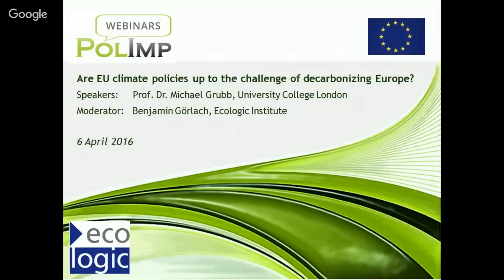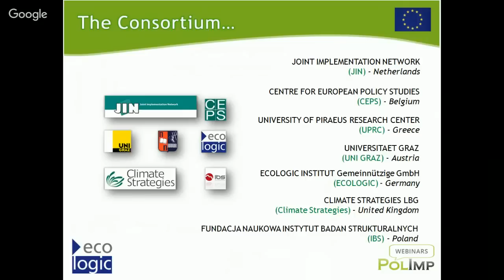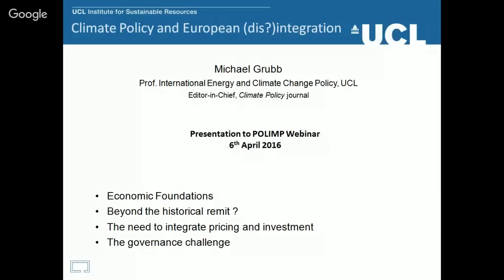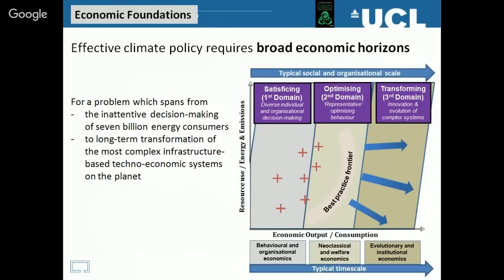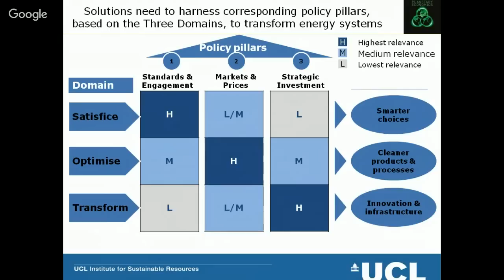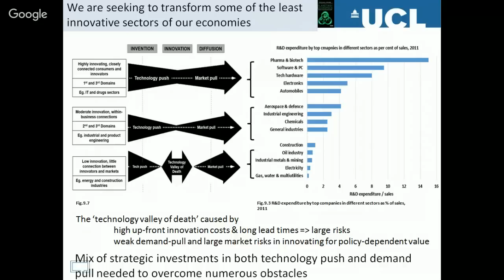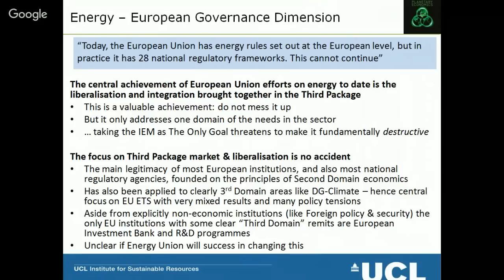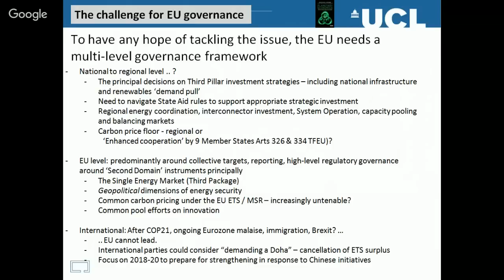Are EU climate policies up to the challenge of decarbonizing Europe?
The eighth and final webinar in our POLIMP Webinar Series featured a discussion on the topic: “Are EU climate policies up to the challenge of decarbonizing Europe?”.

The webinar took place on Wednesday, 6 April 2016 and featured guest speaker Prof. Michael Grubb, Professor of International Energy and Climate Change Policy at UCL Institute for Sustainable Resources and Board Member of Climate Strategies.

Michael Grubb is author of eight books, fifty journal research articles and numerous other publica-tions. He has held many advisory positions with governments, companies and international studies on climate change and energy policy, and has been a Lead Author for several reports of the IPCC on mit-igation. His book Planetary Economics, which brings together the lessons from 25 years of research and implementation of energy and climate policies, was published in March 2014: it has received widespread accolade as a ‘seminal’ contribution, ‘comprehensive and profoundly important’ for its presentation of a new approach to both the theoretical underpinnings and the practical policies for tackling energy and climate change challenges.

The webinar was moderated by Ecologic Institute’s Benjamin Görlach (Head, Economics and Policy Assessment) and featured a discussion about how the European climate policy instrument mix should evolve until 2050 to guide the decarbonization of the European economy in line with the Paris Agreement.

To find out more about the POLIMP research project, visit our